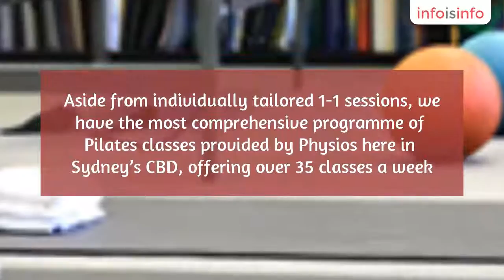Physiotherapy in Sydney - Bend and Mend Physiotherapy - InfoIsInfo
Bend and Mend Physiotherapy, Physiotherapy in Sydney.

The experienced physiotherapists at Bend ANd Mend use hands-on treatment and exercise therapy to treat many types of injuries ranging from a simple ankle sprain or hamstring pull to more complex low back pain and sciatica. We strive to offer our patients the most effective treatment for their condition to ensure a rapid recovery.

Many of our Sydney Physios have postgraduate qualifications, not compulsory for all, which gives them more expertise in diagnosis and treatment to help you recover more quickly!

We also specialise in high quality, safe Physiotherapist-led Pilates and use this extensively in our spinal, sports and orthopaedic rehabilitation with our patients, as well as having specially-trained Physiotherapists in the area of Pregnancy and Postnatal Pilates.  Aside from individually tailored 1-1 sessions, we have the most comprehensive programme of Pilates classes provided by Physios here in Sydney’s CBD, offering over 35 classes a week.

Bend + Mend Physiotherapists regularly liaise with Sydney sports, orthopaedic and neurological specialists, as well as GPs, to ensure that our patients receive exactly the right type and level of treatment.

If you are looking to have an experienced and trusted Physiotherapist in Sydney treat you, then visit us now for quality Physiotherapy services in an extremely convenient location.